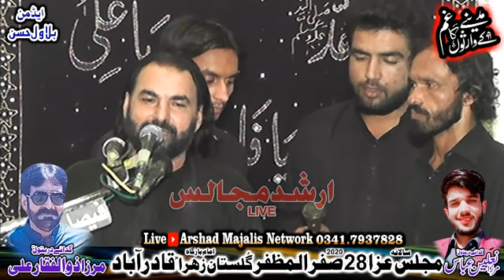zakir ghulam abbas faridka 28 Safar 2020 Qadir abad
Live Majlis Arshad Majalis Network
Arshad Majalis Network
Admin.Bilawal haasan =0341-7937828